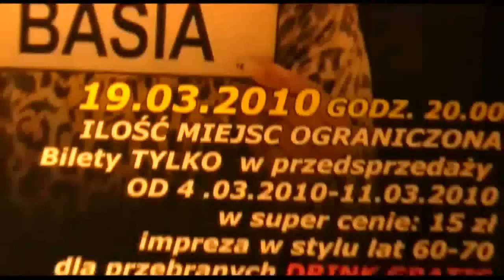Pani Barbara - Lesba, gej - wszystko jest OK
Relacja z imprezy w HALLO! CAFE CLUB LUDZI TOLERANCYJNYCH w Poznaniu. 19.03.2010 club obchodził swoje drugie urodziny, a honorowym gościem była oczywiście Baśka.